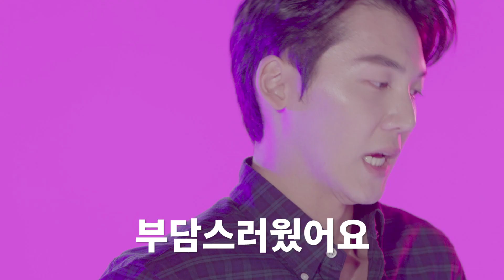[슈퍼모델 2018 서바이벌] 최규태 @ 3초 스피드 퀴즈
국민심사위원제 도입!
여러분의 한표는 전문심사위원과 멘토진의 점수와 합산되어 최고의 슈퍼모델을 탄생시킵니다!

나의 슈퍼모델에게 투표해주세요!!

방송에서 보지못한 미공개영상과 사진이 궁금하다면~~ GOGO!

대한민국 모델테이너의 등용문, 슈퍼모델 2018 서바이벌!

매주 수요일 오후 8시 SBS Plus 본방 사수!